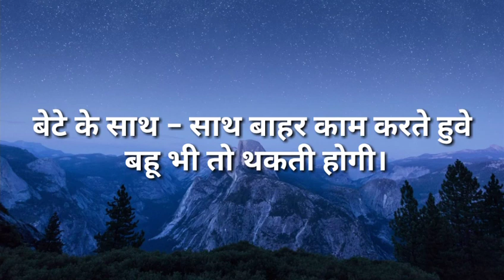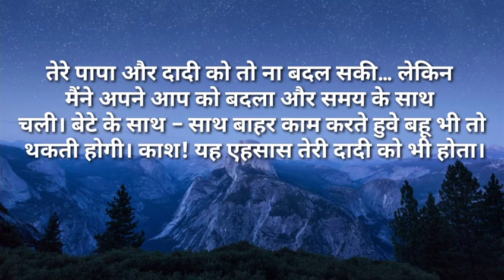suvichar/बेटे के साथ साथ बाहर काम करते हुए बहू भी तो थकती है|moralstories/motivationalstory